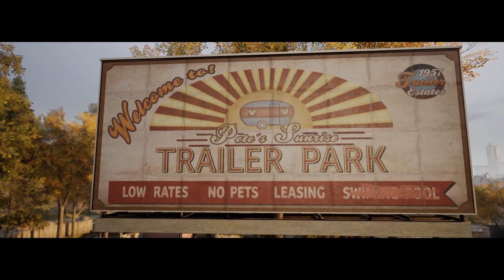【A WAY OUT】「らしい展開・新たな展開」の巻【声禁止シリーズ その4】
ジョセフ・ファレスらしい展開
映画超えゲームらしい新たな展開

レオ(右)・・・BUTAPEN
ビンセント(左)・・・VERITAS-800

0:01 チャプター12
1:11 走れたVERITASさん
2:05 走れるのに気付いた
21:17 武器への展開
24:11 忘れ物
29:28 急にアクション開始
33:38 ゲノムですよね
33:41 チャプター13
38:22 やっぱ笑い出てきた今日も
39:17 チャプター14
47:00 野球好きのVERITASさん

☆おすすめな2P～4Pゲーム

☆このゲーム好きなら好きそーな動画